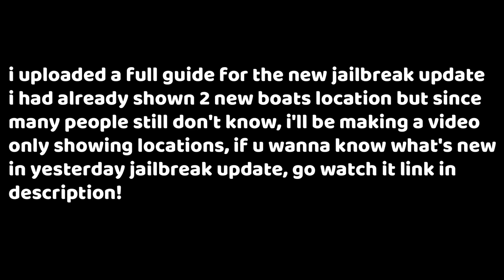THE PIRATE SHIP (SLOOP) & CRUISER BOAT LOCATION! | Jailbreak (ROBLOX)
hi guys, in today video i'll be showing you 2 new boats location in the new jailbreak live event update!
Editing Software ⬇
Editing ▶ Wonder Filmora9 (PC)
Recording ▶ OBS Screen Recorder (PC)
Thumbnail ▶ Photoshop CS6 (PC)